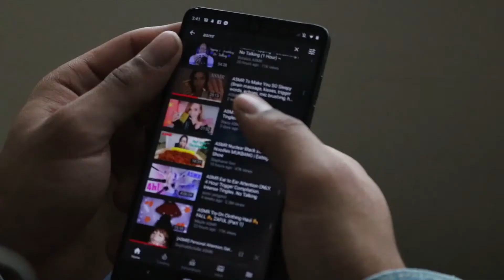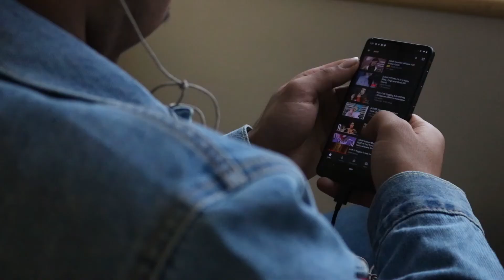ASMR Spa Treatment | Our visit to ONE Health and Wellness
An Ottawa spa makes waves with their new ASMR treatments.

Glue Magazine reports (in ASMR fashion) on the a new spa that offers ASMR services to relax their clients.

*Please wear headphones while watching*